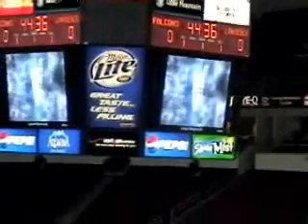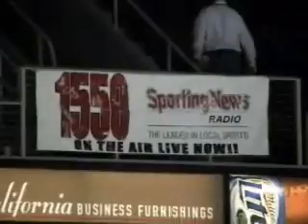Pre-Falcons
A taste of the Fresno Falcons vs Long Beach pre-game (November 4th).  Sorry for the terrible audio.